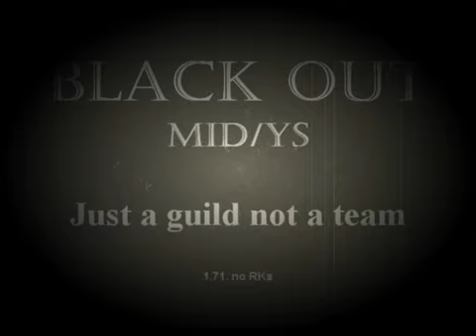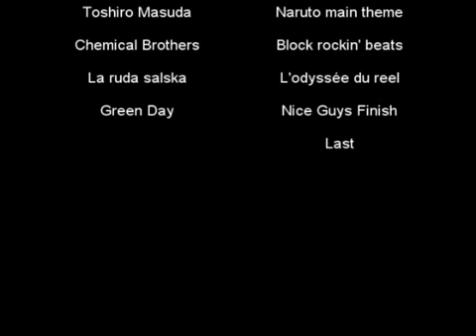Dark Age Of Camelot (Daoc) - Black Out No Challange - Midgard RvR Group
A Dark Age of Camelot Video.

Server: Ys
Year:
Char(s):